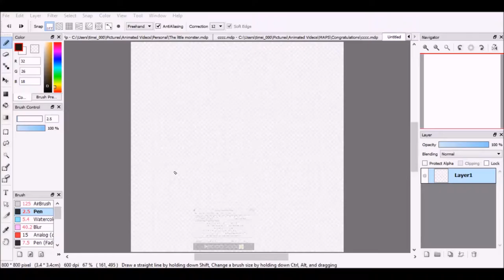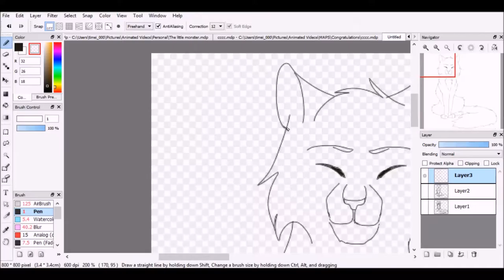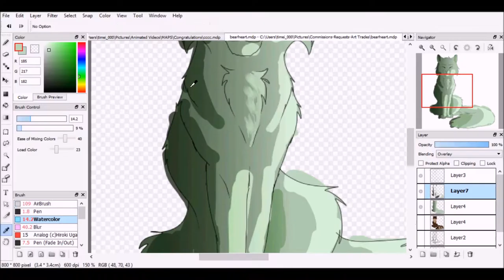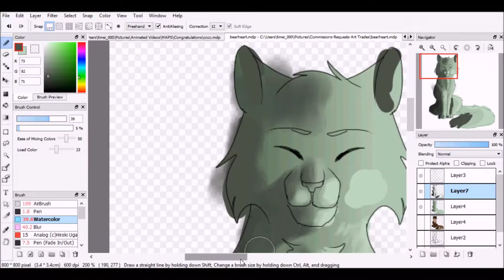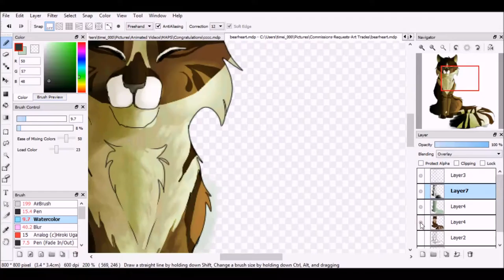A Smile For You - Speedpaint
Hey, everyone! This is just a little something I drew for a friend on dA who has been a little down lately. This is her character, not mine. =)

Programs used - Hypercam 2 // Windows Movie Maker // FireAplaca

Songs -  Barking at the Moon by Jenny Lewis || On My Way by Phil Collins